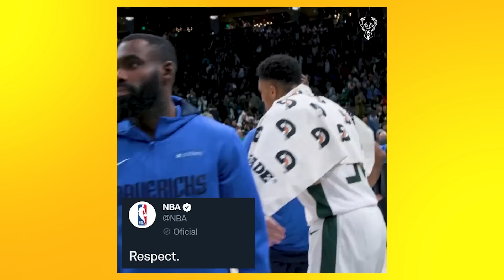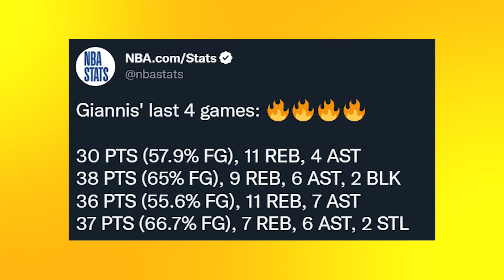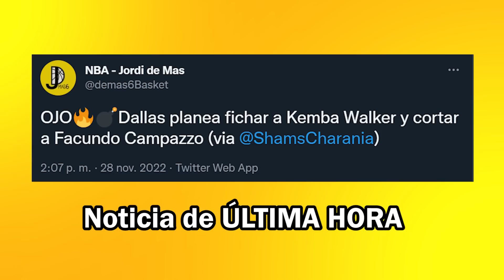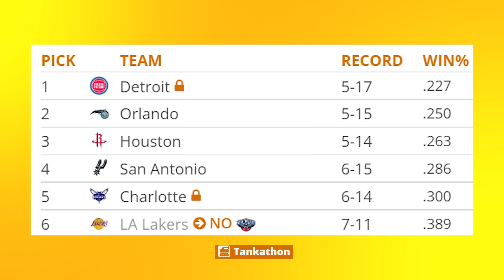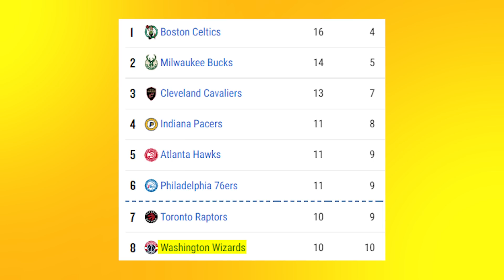GIANNIS Y DONCIC JUNTOS EN UN EQUIPO? FICHAJE NUEVO Y WARRIORS ASUSTA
Antetokounmpo lidera la victoria de Bucks contra Mavericks de Doncic y hablamos de la posible unión de Giannis y Luka en un equipo. Dallas planea cortar a Campazzo y fichar a Kemba Walker. Warriors arrasa a Timberwolves y Klay Thompson recupera su nivel. Durant hace historia en Nets, Zubac en Clippers y Ja Morant sorprende. Entérate de todas las nuevas noticias NBA

foto thumbnail: NBA/tw, bucks/tw